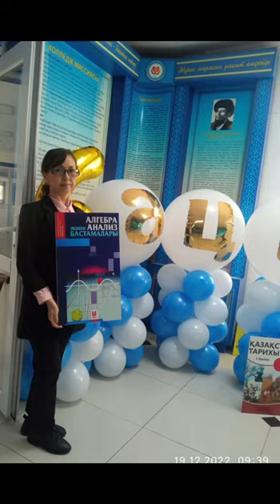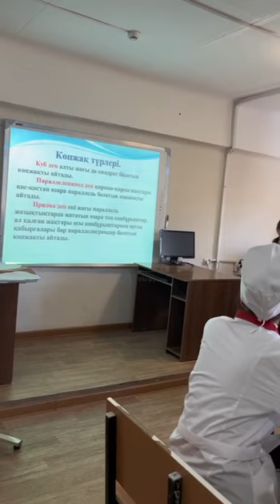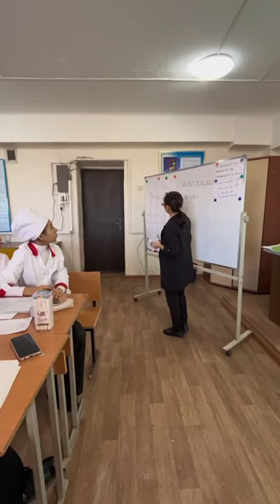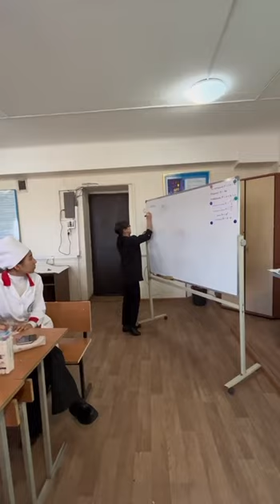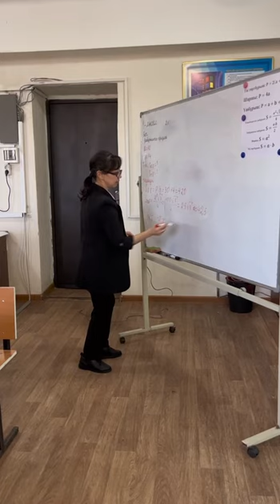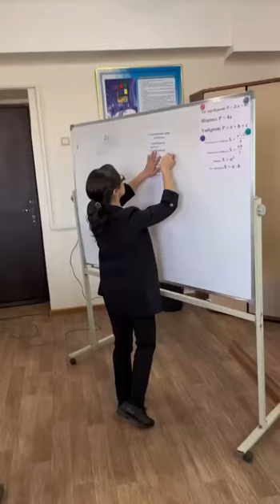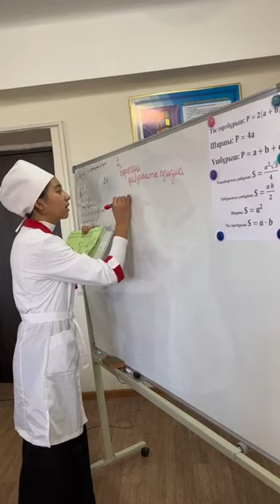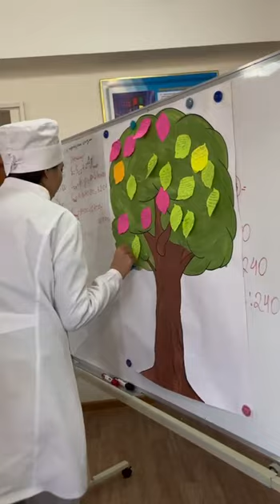Жетыбаева С.А. Математика пәнінен "Призма және оның элементтері" ашық сабақ